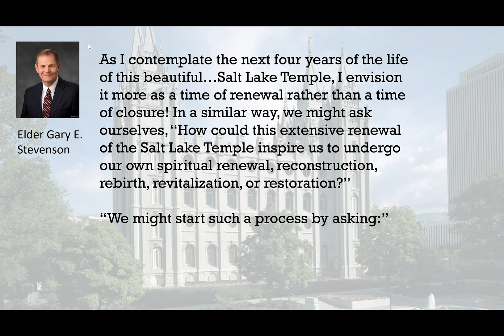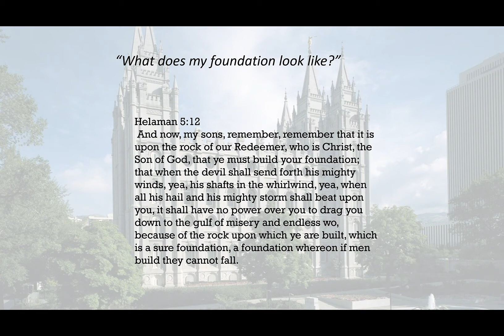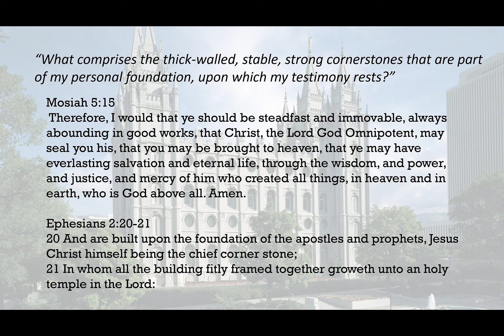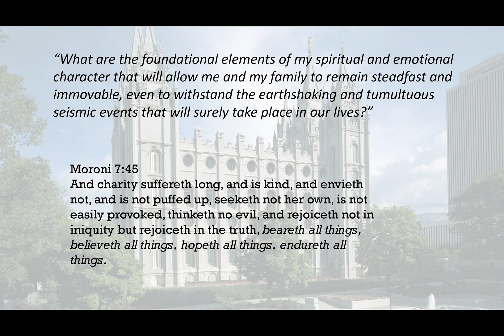19 April 2020 Message "What is Spiritual Our Foundation Made Of?"